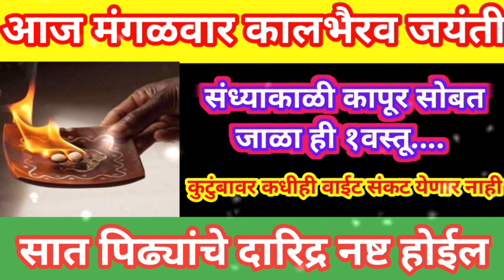आज कालभैरव जयंती संध्याकाळी कापूर सोबत जाळा फक्त ही १वस्तू सात पिढ्यांचे दारिद्र नष्ट होईल#growth